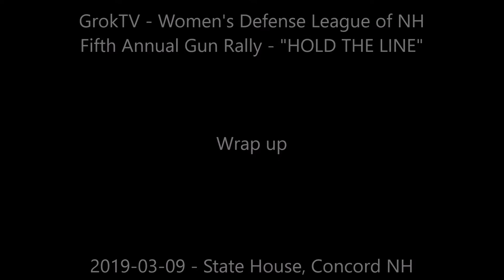WDLNH HOLD THE LINE Rally - Wrap up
Yesterday was the Women's Defense League of NH's Fifth Annual Gun Rally complete with a number of Conservative groups, informed speakers, a crowd that filled the State House plaza in Concord, NH - and of course, GraniteGrok!

This video capture the wrapping up of the rally led by Susan Olsen and Kimberly Morin.  At the end, listen for the "we're running out of steps"!